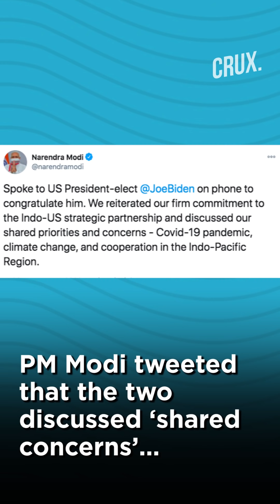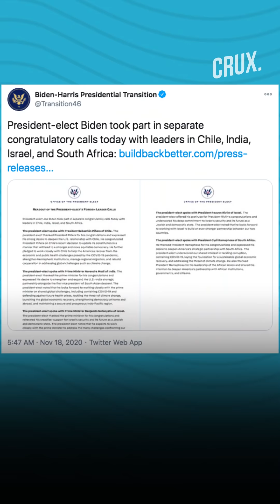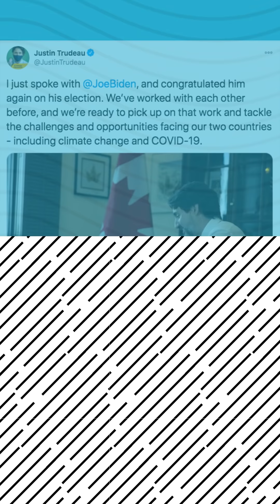Joe Biden Calls PM Modi, Both Reiterate Commitment to Strategic Partnership | CRUX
US President-elect Joe Biden called on Prime Minister Narendra Modi, who congratulated him for his victory. Biden and Modi reiterated their strategic commitment to strengthen US-India ties.